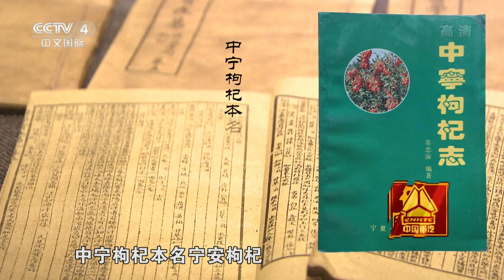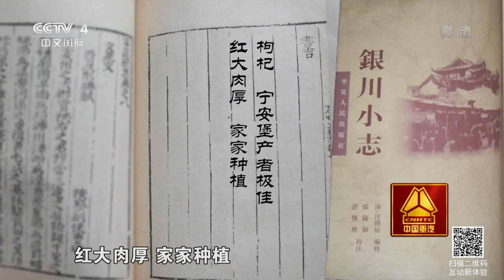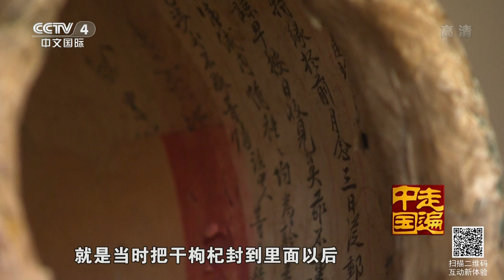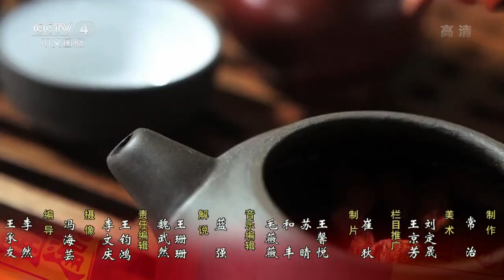纪录片枸杞乡（上） 天下枸杞出中宁 【走遍中国 20151114】720P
本期节目主要内容： 2015年中阿博览会上，小小的枸杞唱起了主角，让来自世界各地的学者研究关注；位于宁夏回族自治区中部的中宁县，自古以来有枸杞起源地的说法，为什么中宁会被称为枸杞起源地？在中宁民间，又隐藏着多少关于枸杞的传奇往事？本期节目带您走进中宁，探寻枸杞之乡的秘密。